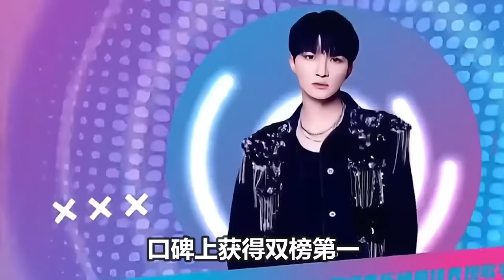【周深】《声生不息》第三期预告：周深×宋亚轩彩排合唱《桃花诺》天呐听的我爆哭！（两队队名首次剧透+内附第三期歌单）